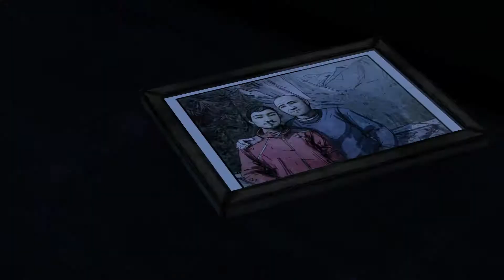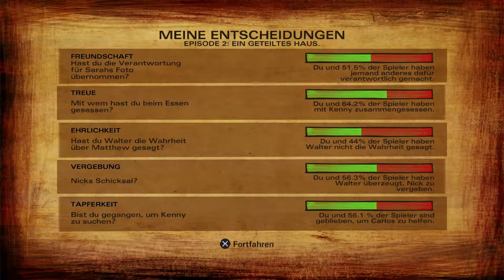The Walking Dead Season Two - Episode 2 - 04 Unbequemer Besuch | Let's Play Walking Dead German PS4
Let's Play Telltales The Walking Dead: Season Two. Wir schlüpfen dieses Mal in die Rolle der kleinen Clementine. Seid dabei, um zu sehen, wie sie in der rauen Welt überlebt.

Let's Play Telltales The Walking Dead: Season Two - Adventure aus dem Hause Telltale Games
Lasst doch Feedback in den Kommentaren da und wenn es euch gefallen hat, vielleicht auch ein Abo ;)